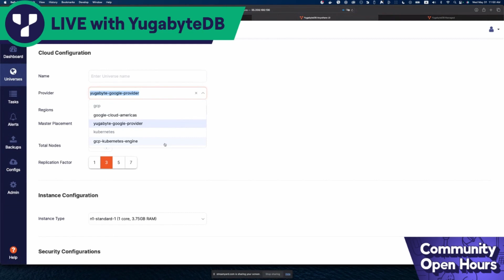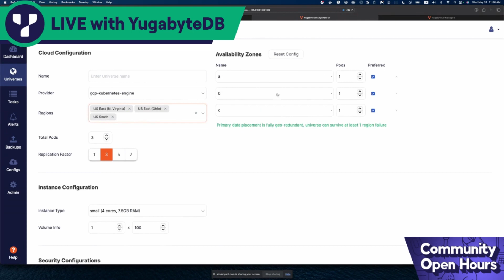Multi-Region Clusters in Kubernetes Demo (part of Community Open Hours, Curated Cuts)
🎬 In this episode of "Curated Cuts" with YugabyteDB our distributed SQL expert, Denis Magda, demonstrates a new powerful feature of our database— the ability to deploy multi-region YugabyteDB Anywhere clusters in Kubernetes.

**NOTE: YugabyteDB Anywhere is our self-managed database-as-a-service offering that allows you to deploy and operate YugabyteDB universes at scale.

Starting with the 2.18 release, YugabyteDB supports the Kubernetes Multi-Cluster Services (MCS) API. Now, you can use YugabyteDB Anywhere to easily configure, deploy and operate multi-region stretched clusters in Kubernetes environments.

Wish to connect with fellow community members, have your questions answered, and discover the latest developments in YugabyteDB? We meet every other Wednesday